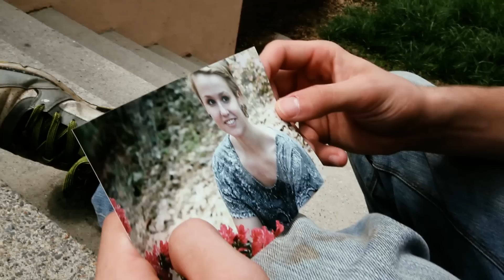ARRANGE - Two Garden Children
Music video for the song "Two Garden Children" by ARRANGE off the album Five Years With the Sun. This video was a collaboration with a film course that I teach at Reinhardt University, ART 360: Digital Motion Media. Direction, production, and editing by Aliecia Brooks, Ansley Brackin, Lesley Black, Bart Blott, Courtney Leal, and myself. Featuring Actors Brenna Gates and Bryce Hall.